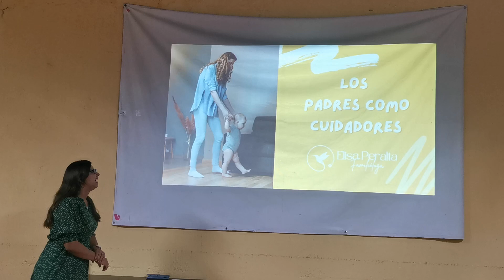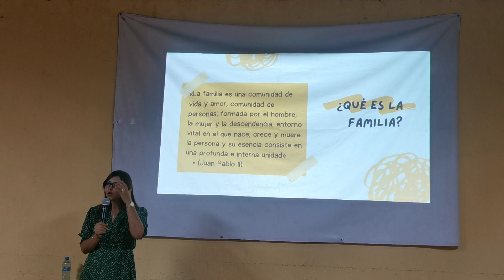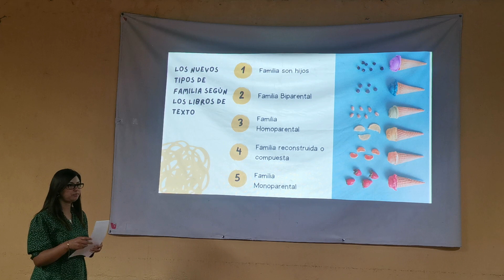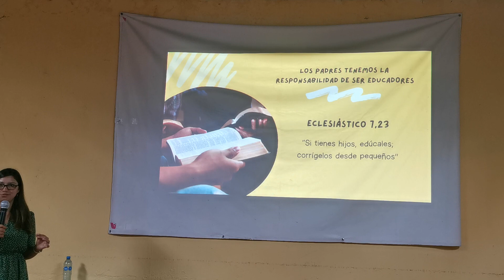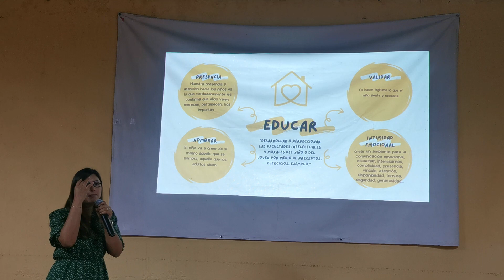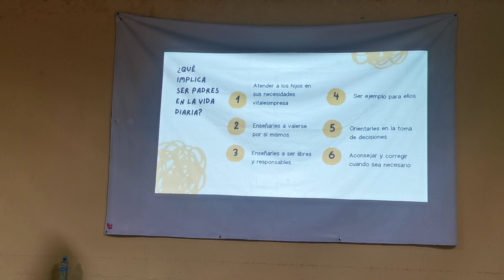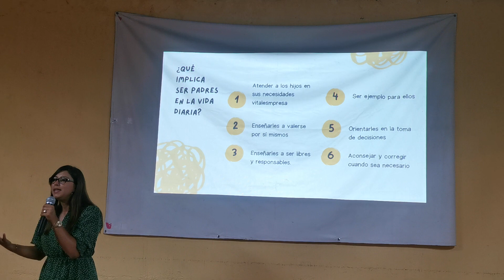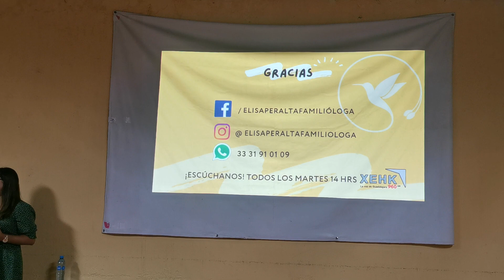Clase 2. Los padres como educadores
Tema 2. Los padres como educadores
Monitor: Familióloga Elisa Peralta
Escuela para padres
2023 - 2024